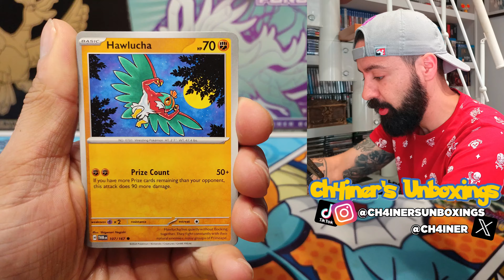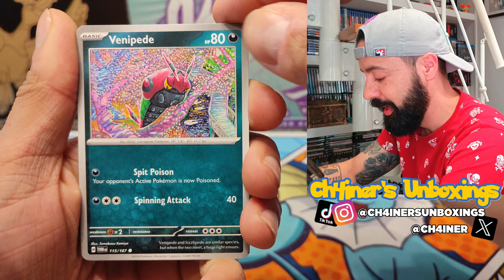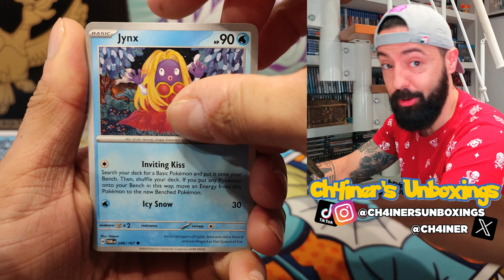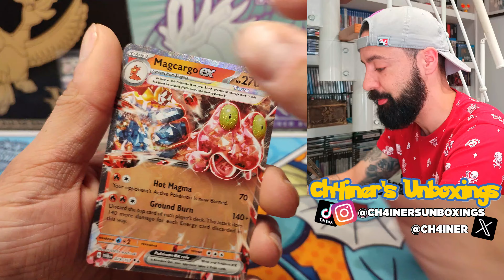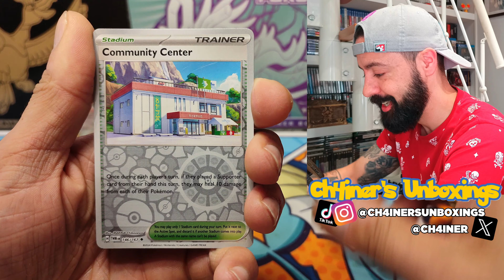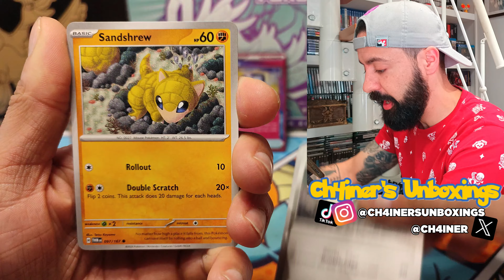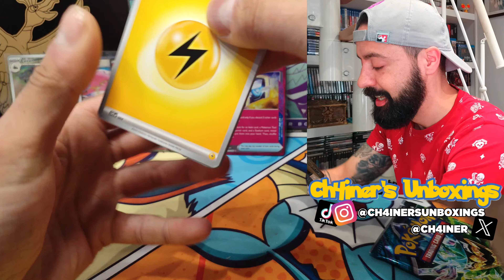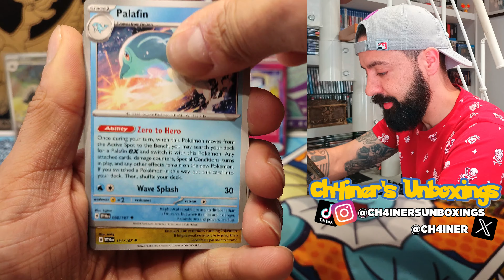PARTE 2! - ABRO EL RESTO DE LA BOOSTER BOX DE 36 SOBRES DE TWILIGHT MASQUERADE - CARTAS POKEMON 2024